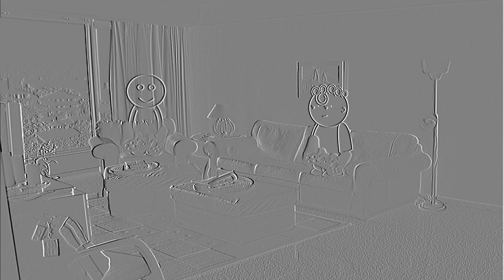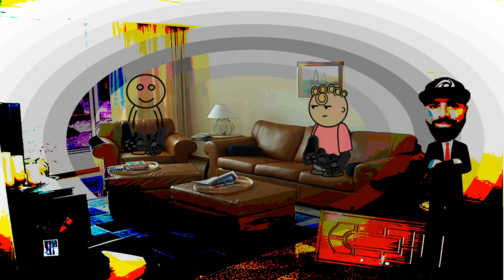Outside The Court S1 E1 - Why All Yall In My House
CONNECT WITH YOUR BOY